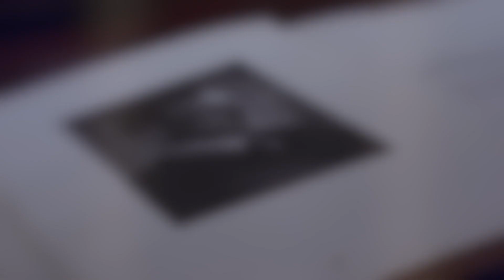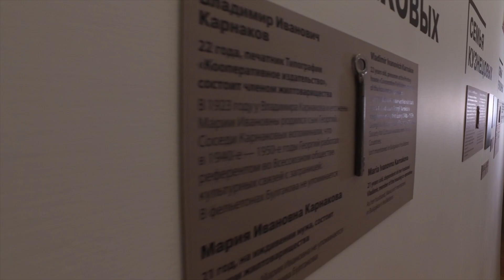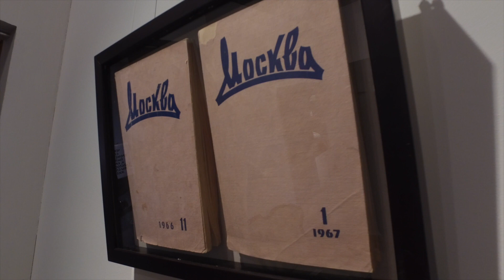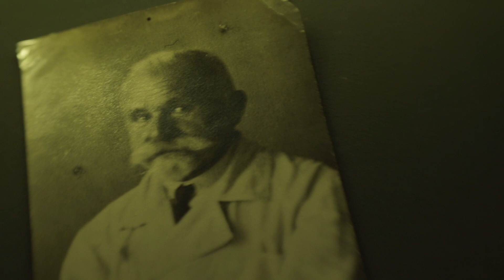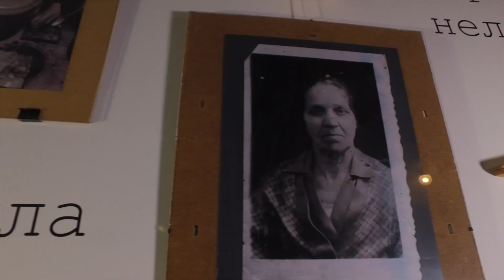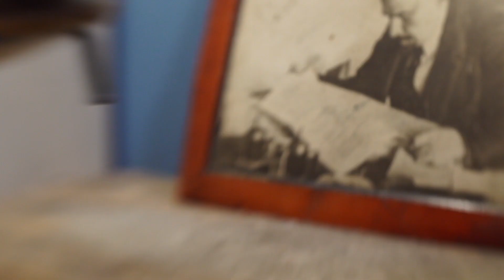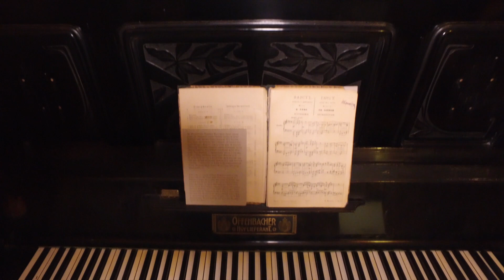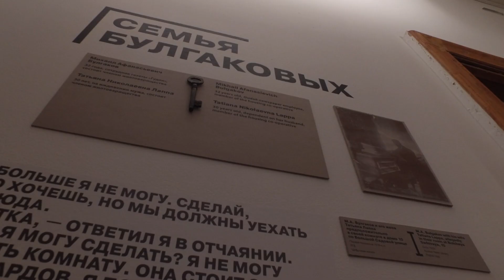Москвастобой — Видеоэкскурсия по основной экспозиции Музея Михаила Булгакова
Во время виртуального тура посетители смогут посмотреть на рабочий кабинет писателя, гостиную, «заглянуть» на коммунальную кухню с атрибутами быта 1920-х, а также увидеть стены подъезда, исписанные поклонниками классика русской литературы.

Экскурсию проводит Иван Назаров, заведующий отделом научно-исследовательской деятельности Музея Михаила Булгакова.